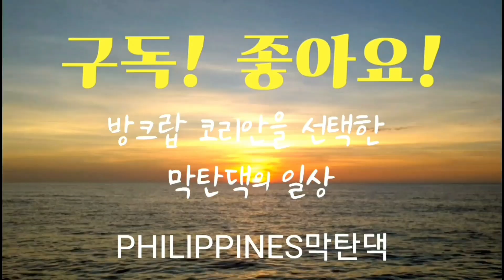필리핀, 어떤 후원이 좋을까 거기에 대한 정답은 없는 것 같습니다. 그들 스스로가 변하지 않으면 아무 것도 할 수 없지만 여러분의 마음이 전달되어지면 우리는 그것으로 만족합니다.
22살 차이 한필부부 가정

2020년 11월 세부 막탄으로 들어와
뿌또치즈 장사가 인연이 되어 후원 채널로 성장하게 되었습니다.

매일 한국시간 오후 9시부터 10시까지 1시간 저녁시간 라이브를 통해 후원자님과 소통하고 있습니다. (일요일 휴무)

♥후원이벤트♥
※통합계좌※
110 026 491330 신한은행 남*진

쌀 25kg 1,100페소 27,500원,
쌀 5kg 220페소 5,500원
통조림 4캔 100페소 2,500원
분유